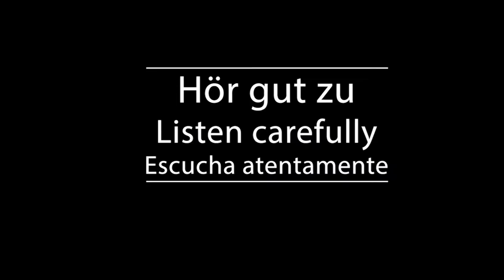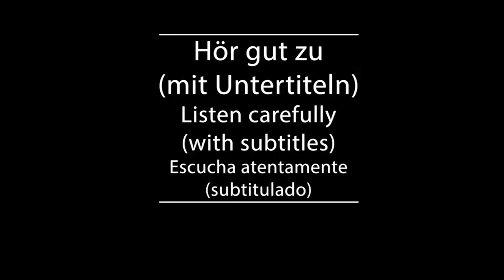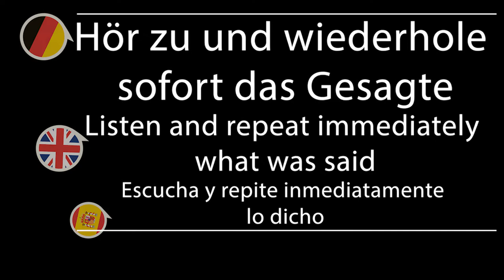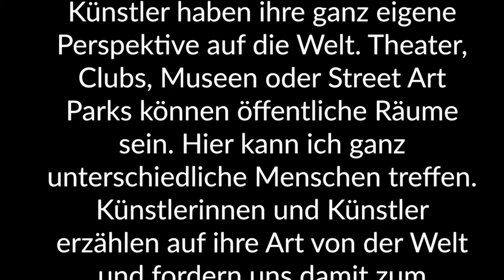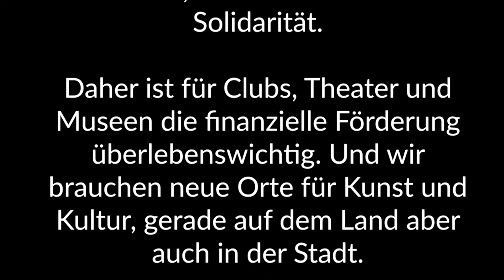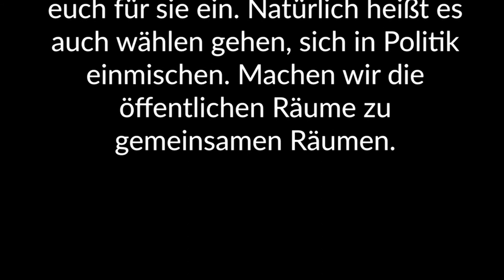Shadowing in German- 5. Öffentliche Räume in Kunst und Kultur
Timelines:
00:10  Hör gut zu /Listen carefully/Escucha atentamente
02:32 Hör gut zu (mit Untertiteln)/ Listen carefully (with subtitles)/ Escucha atentamente (subtitulado)
04:51 Hör zu und wiederhole sofort das Gesagte/ Listen and repeat immediately what was said/Escucha y repite inmediatamente lo dicho

Text:
Hey, gehst du gerne auf Konzerte oder ins Theater?  Hast du schon mal eine richtig krasse Live-Performance von einer Künstlerin gesehen, die du nicht mehr vergessen kannst? Künstler haben ihre ganz eigene Perspektive auf die Welt.

Theater, Clubs, Museen oder Street Art Parks können öffentliche Räume sein.  Hier kann ich ganz unterschiedliche Menschen treffen. Künstlerinnen und Künstler erzählen auf ihre Art von der Welt und fordern uns damit zum Nachdenken auf  und zu Diskussionen. Manchmal berührt mich das, was ich gesehen habe so intensiv,  dass ich dann meine Freunde ewig damit volltexte.

Das führt oft zu langen Diskussionen, weil die das anders sehen.  Und genau da wird es spannend, denn die Auseinandersetzung mit Kunst und Kultur  setzt ja einiges in Gang und erzeugt Assoziation über unser Leben, über das Leben anderer,  über das was uns wirklich berührt. Dieser Austausch ist wichtig.

Über Kunst und Kultur komme ich auf Themen, über die in unserer Gesellschaft zu wenig gesprochen wird. Das kann eine Oper sein oder ein Rap-Konzert, ein klassisches Drama oder ein Poetry Slam. Kunst ist für alle da, nicht nur für wenige.

Gerade Kulturorte können als öffentliche Räume genau diese Impulse setzen.  Für das eigene Handeln, für Demokratie und Solidarität.  Daher ist für Clubs, Theater und Museen die finanzielle Förderung überlebenswichtig.
Und wir brauchen neue Orte für Kunst und Kultur, gerade auf dem Land aber auch in der Stadt.  Ein ungenutzter Bahnhof als Theaterbühne, ein Parkplatz wird zur Konzertbühne, ein Hinterhof als Freiluftkino oder eine Bibliothek wird zum kostenlosen Workshop Space.  Und wie geht das jetzt? Was können wir tun?

Lasst uns vernetzen! Nicht nur mit unseren Freunden, auch mit Menschen, die anders ticken als du.  Nutzt die öffentlichen Kulturräume und setzt euch für sie ein.  Natürlich heißt es auch wählen gehen, sich in Politik einmischen.  Machen wir die öffentlichen Räume zu gemeinsamen Räumen.

Untertitel: Heinrich-Böll-Stiftung